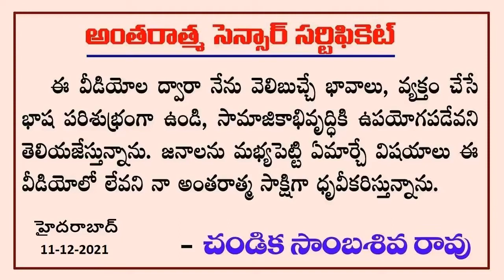కళత్రాధిపతి 6 వ స్థానంలో // 7th Lord in 6th house Astrology // Chandika World // Cell: 9000145506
Address:
Sri Chandika Sambasiva Rao
Undavalli Center